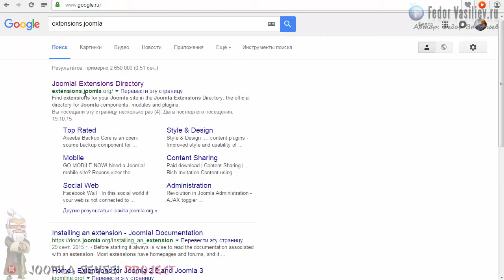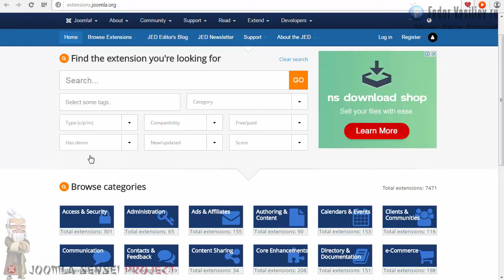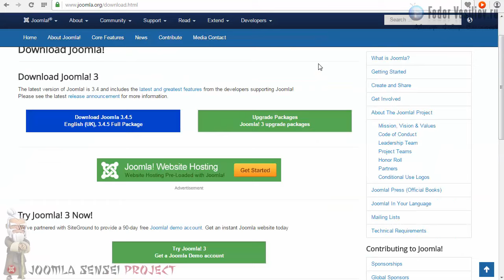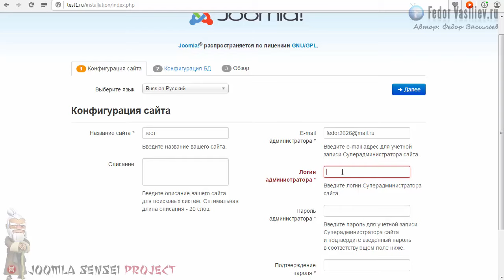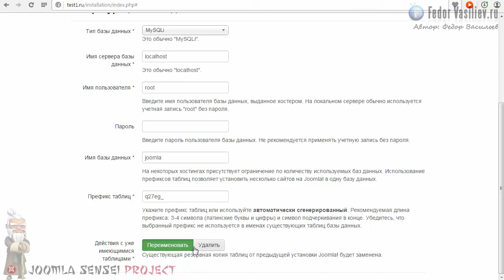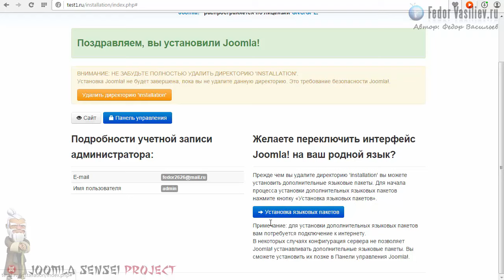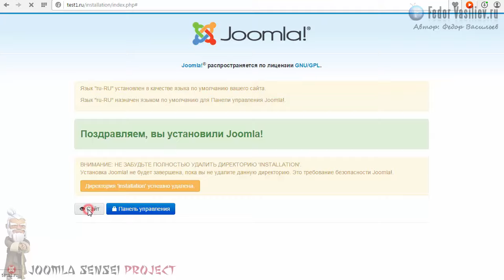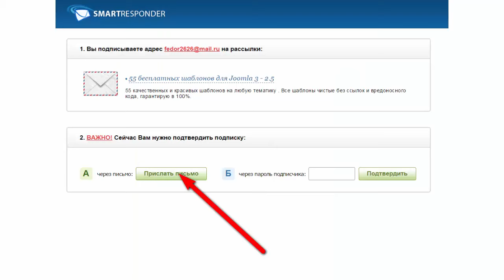2.Установка Joomla на денвер | Joomla Sensei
В этом уроке мы скачаем движок Joomla и установим на локальную машину.